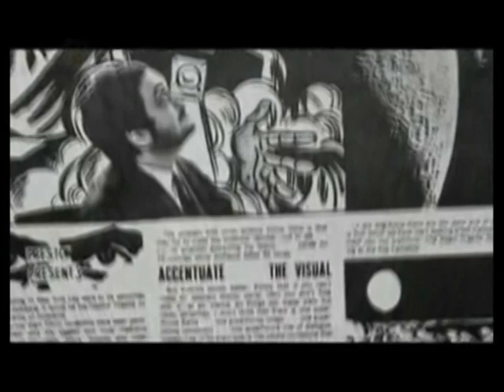Большой Город - Одиссея 2001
2001: A Space Odyssey through the eyes of a Russian focus group. Aired on Ass-to-Ass (STS) December 27, 2009.